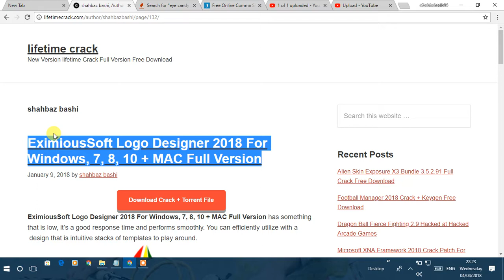EximiousSoft Logo Designer 2018 For Windows, 7, 8, 10 + MAC Full Version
EximiousSoft Logo Designer 2018 For Windows, 7, 8, 10 + MAC Full Version is here